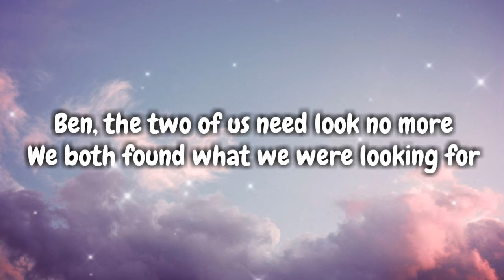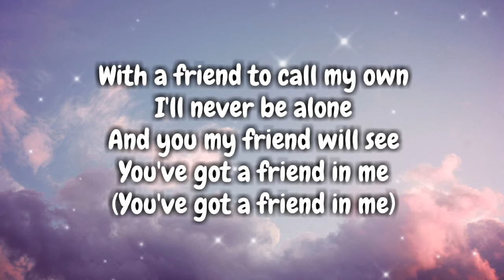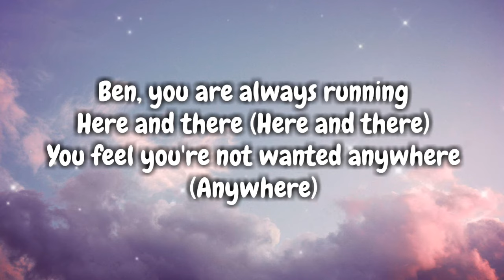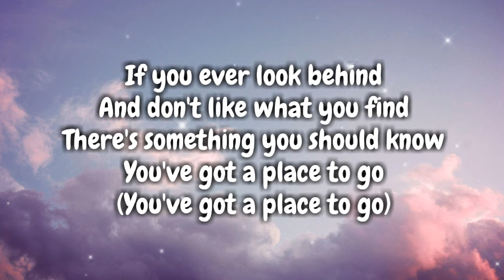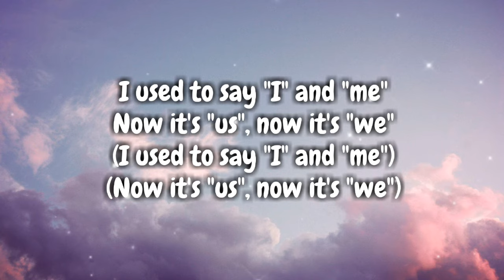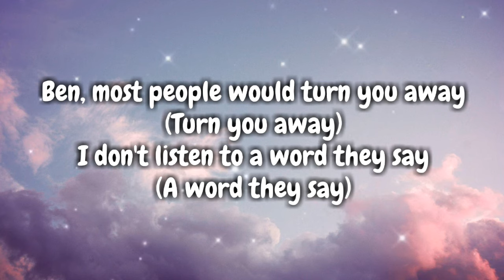Michael Jackson - Ben (Lyrics Video) 🎤